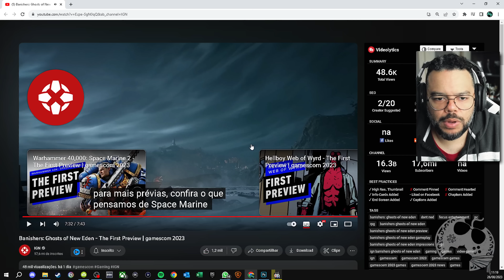NOVO THE WITCHER? BANISHERS ESTÁ MUITO INTERESSANTE E TEM MINHA ATENÇÃO [ REACT ]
- Emotes únicos
- Grupo exclusivo no WPP e muito mais!!!

Caixa Postal: 4455
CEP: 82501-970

Kallil Augusto